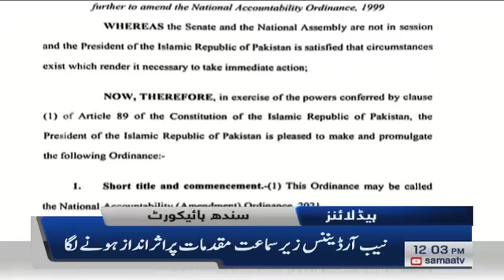Samaa news headlines 12pm | PTI ko bari kamiyaabi mil gayi | SAMAATV - 11 Oct 2021